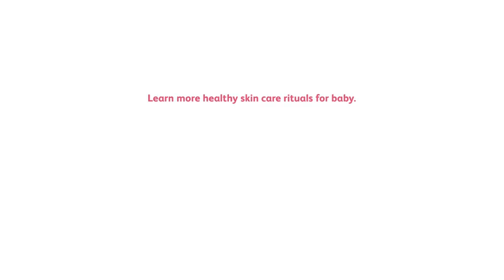JOHNSON'S® Baby | How to give baby a bath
Paano kung luha time ang ligo time ng baby ko?

Bath time doesn't have to be stress time. Learn how to keep your baby happy, clean, and healthy with JOHNSON'S® Baby!